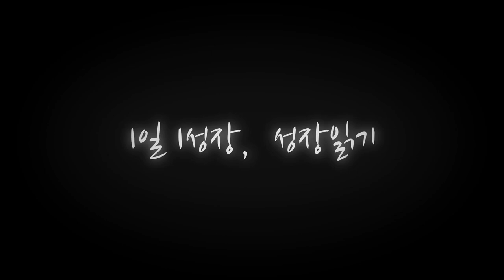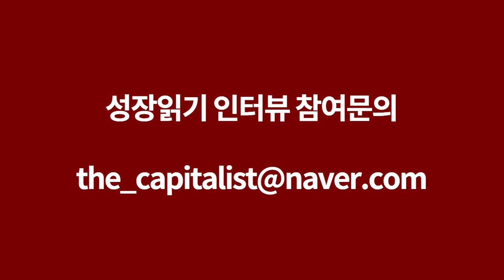7억 7천만원에 낙찰받아서 2년만에 16억이 된 부동산 경매 일산 고급빌라 I 신기선 2부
📚 『 월세 보증금으로 부동산 산다 』 도서 구매 📚

고맙습니다.